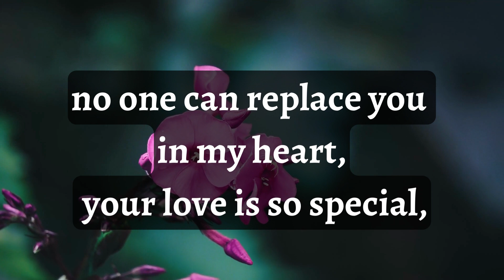I Love You So Much❤️❤️ ||beautiful love poem